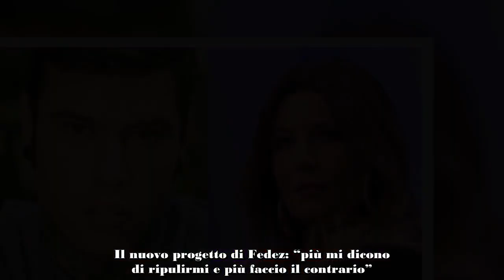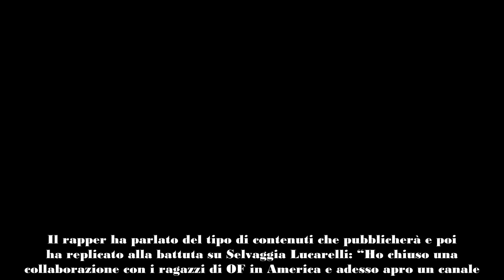Nuovo progetto di Fedez, che apre un profilo 0nlyFans e punge la Lucarelli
Una nota creator di OF, Manuela La Cetacea, ha rilasciato delle dichiarazioni in merito ad una festa organizzata da Fedez a cui lei avrebbe partecipato insieme ad altre college della nota piattaforma. A poche ore da queste rivelazioni, Fedez ha chiamato Giuseppe Cruciani per parlargli di un suo nuovo progetto che ha a che fare proprio con il noto social network a pagamento.